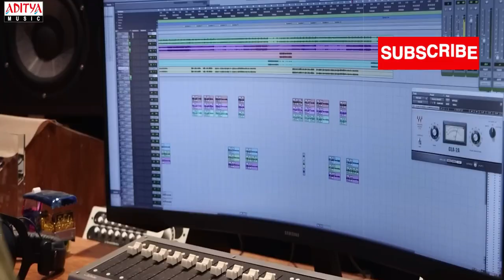Veyyinokka Lyrical | Ravanasura | Ravi Teja, Megha Akash | Harshavardhan Rameshwar | Sudheer Varma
Watch & Enjoy Veyyinokka Lyrical From The Movie

Song Name: Veyyinokka
Indian Live Rhythm:- Lakshmi Narayana, Raju
Electric Guitar & Strings:- Subhani
Bass Guitar:- Shallu Varun B
Live Brass:- Trumpet Trombone, French Horn- Babu, Maxwell
Choirs:- Velu, Balaji Sri
Progamming By:- Harshavardhan Rameshwar
Pro-management:- Shyam & Jaganmohan
Recorded At:-sound Works Studio @ Chennai,k K Senthil Prasath At Vanajkesav Digi Audio@chennai,masthan At Samarth Arya Studio@(Hyd)
Mixed & Mastering By Abishek.d@(Hyd)

Original Song Credits:

Song: Veyyinokka Jillala Varaku
Lyrics: Sirivennela Sitarama Sastry
Singer: S.P.Balasubrahmanyam

Movie Details:-
Movie Name : Ravanasura
Cast : Ravi Teja, Sushanth, Anu Emmanuel, Faria Abdullah, Megha Akash
Banner : Abhishek Pictures, RT Team Works
Director : Sudheer Varma
Producer : Abhishek Nama, Ravi Teja
Story Screenplay Dialogue : Srikanth Vissa
Dop : Vijay Karthik Kannan
Art Director : D R K Kiran
Editor : Naveen Nooli
Story Development : Prashanth Baradi
Ceo : Potini Vasu
Pro : Vamsi Shekar
Colorist : Ashwath
DI & SOUND MIX : Annapurna Studios
Digital Promotions : Whacked Out Media

►For South Indian Dubbed Movies in HD:

►For Devotional Songs:

 / adityadevotional

→"మా పాట మీ నోట" Telugu Lyrical Songs